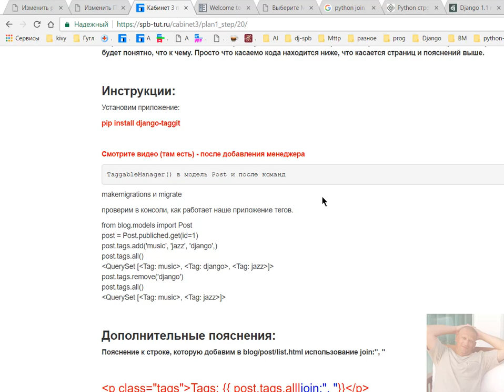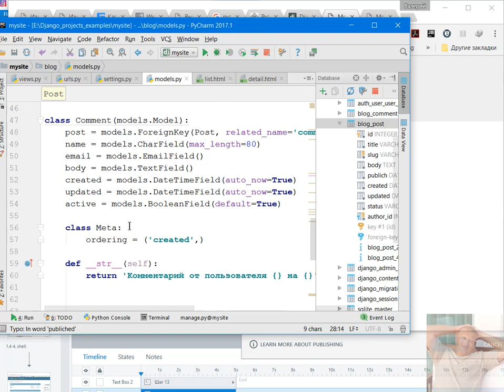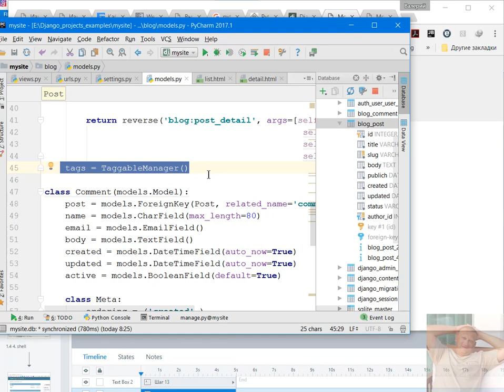Как пользоваться django-taggit? -(добавление меток к записям)